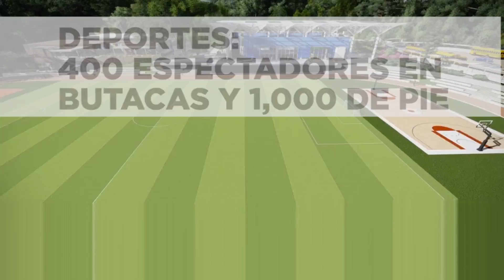Project Journey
Project Journey es el proyecto de expansión de las instalaciones de Colegio Interamericano, promovido por Fundación Educativa Guatemala.